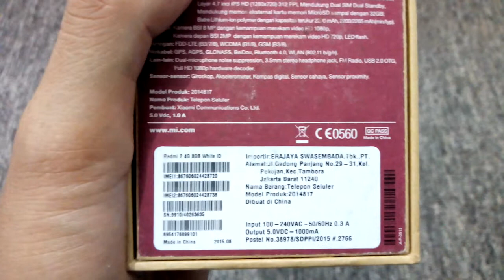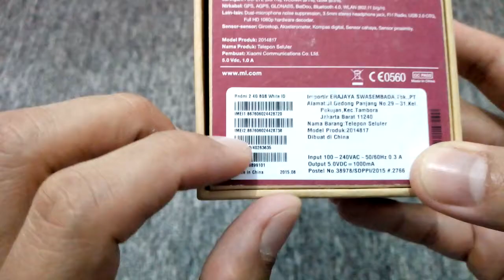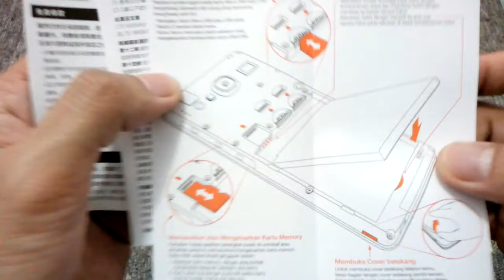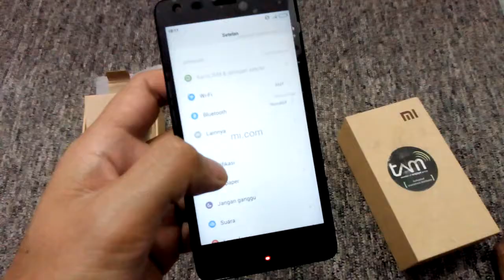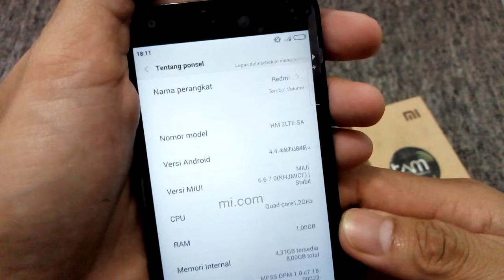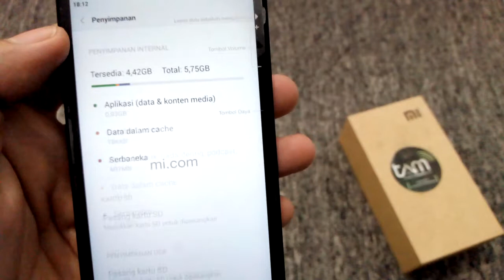EX DISPLAY XIAOMI REDMI 2 RESMI INDONESIA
HARGA CUMA @850rb (fullset ORI) ex display resmi TAM free ongkir

-layar 4,7"
-ram 1gb
-internal 8gb
-external up 32gb
-camera depan 2mp
-camera belakang 8mp
-Dual SIM, jaringan 4G LTE